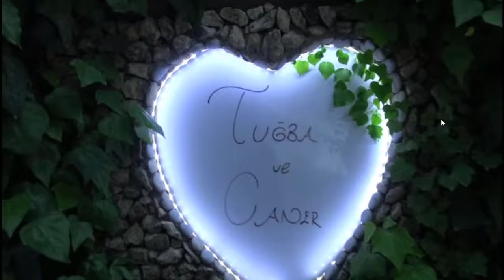DÜĞÜN VİDEOMUZ🎉TUĞBA💕CANER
Herkese merhabalar!

🌐BANA ULAŞIN

DİĞER VİDEOLARIM

🎬Kamera ve Montaj:
CAMTASİA